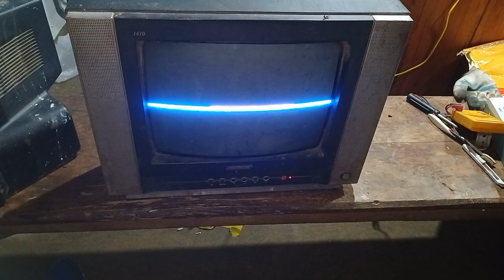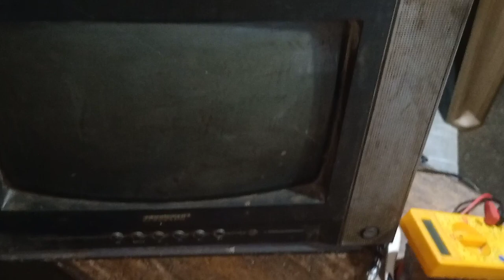CRT TV Horizontal Line Problem | Local CRT TV picture problem Solution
CRT TV Horizontal Line Problem | CRT TV picture problem solving

Hii Dosto Kaise hai app log too dosto is naye video me mai aapko mai crt tv me aane wali horizontal line problem ka solution Is video me mai aaapko dunga to frends aap is video ko end tak jarur dekhna tanhi aap log ko is problem ka solution milega ager app log video ko skip karte  hai to aapko video me kuch samajh nahi aayega to aap logo se nevedan hai ki video ko pura jarur dekhe.

👇👇👇Mere latest video ka link niche diya gaya hai to aap cheak out jarur kare. 👇👇

Please watching this video new Idea

 ❤️My Highlight keyword

☄️search on this  video Tag🪐

crt tv horizantal problem
crt tv horizantal problem solution
how to repair crt tv horizantal problem solution
how to repair crt tv horizantal line problem solution in hindi
crt tv ko kaise repair kare
crt tv me naya kit kaise lagaye
crt tv repair,crt tv screen problem
crt tv picture problem
tv repairing in hindi full cource
tv picture problem solution
crt tv sound problem solution
home pride solution
crt tv
horizantal line fault solution
horizantal line fault problem solution in hindi

Too friends video kaisi lagi comment karke jarur se bataye